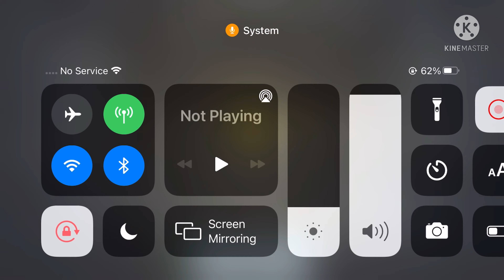*NEW* koshka gameplay | COD Mobile